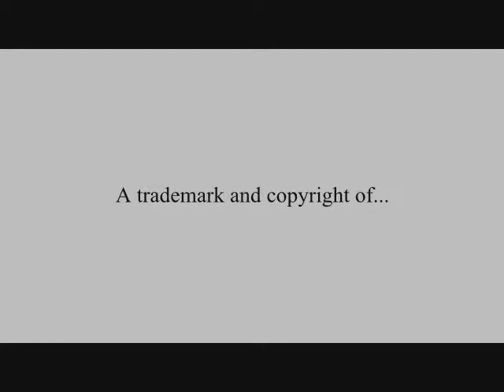Pam Grier discusses Black films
Pam Grier appears at the Black Arts Festival in Atlanta in 1996 to discuss her film career and the term, Black Exploitation films. This was right before her starring role in Jackie Brown.